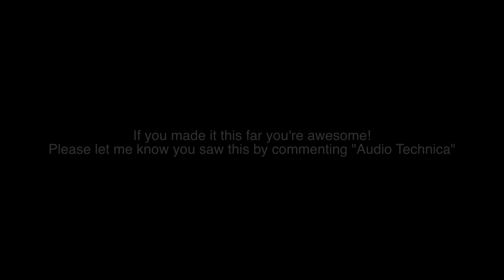Best Earphones Ever? | ATH CKX9iS Review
Review of the Audio Technica CKX9iS! I was blown away when first listening to these earphones! Watch my review of them to hear what I think of them!

Want to join a YouTube Network that provides you with more revenue, stock footage and music and helps you grow your subscriber base? Then look no further - Join Fullscreen Today!